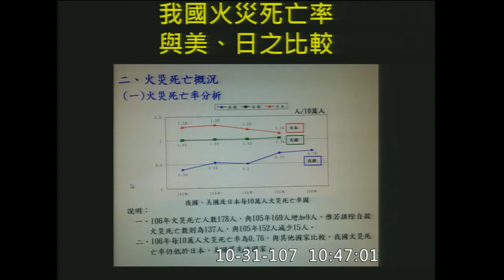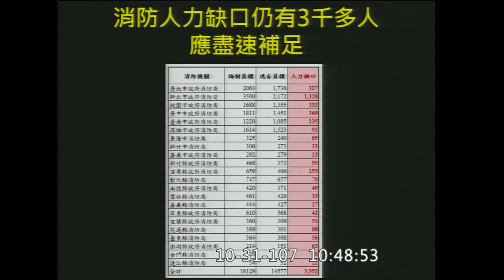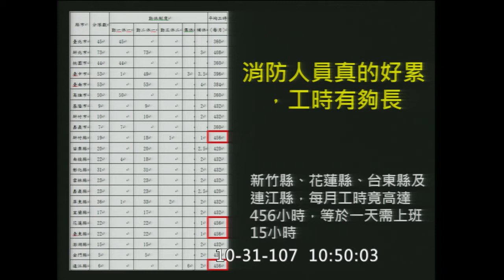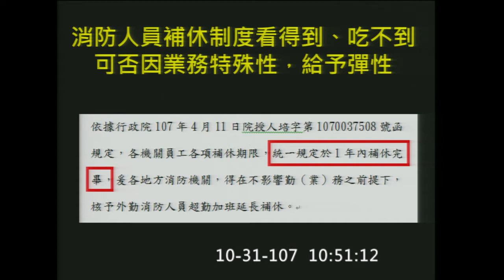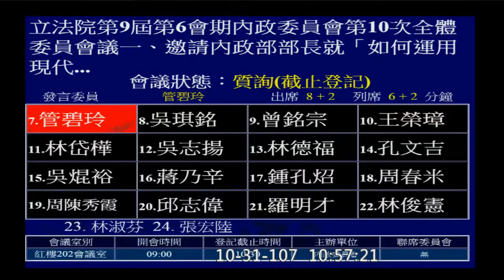20181031管碧玲促內政部速補足消防人員缺額並延長補休期限